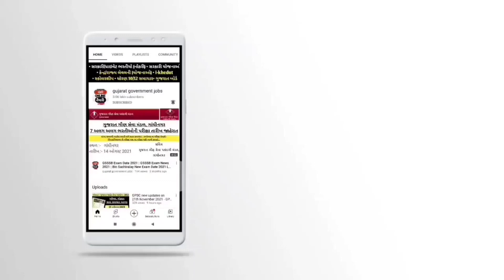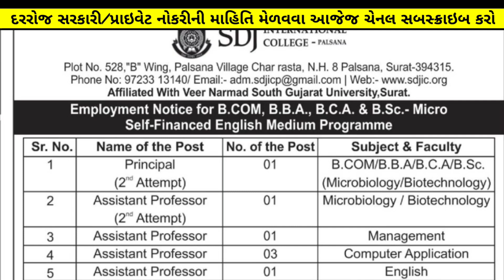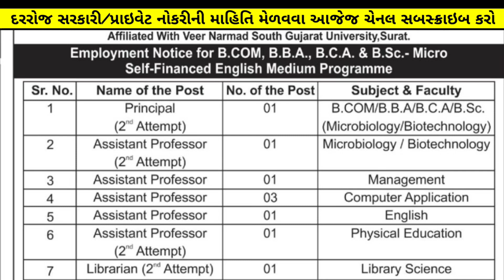ગુજરાતની આ "કોલેજમાં" મોટી ભરતી આવી - Jobs in College of Gujarat | Gujarat Adhyapak Bharti in 2022